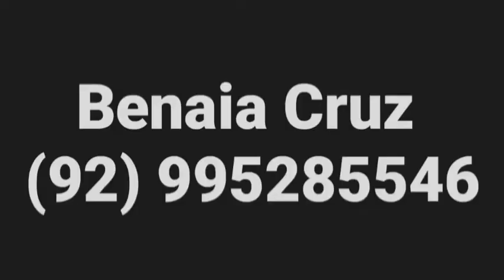Pulando do Barranco- Comunidade Beabá- Purus